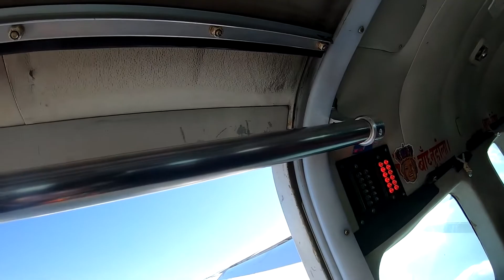Khrisma McMurray - Tandem Skydive at Skydive Indianapolis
Khrisma McMurray's Tandem Skydive at Skydive Indianapolis!

--- Intro ---

--- Pre Jump ---

--- Freefall Music ---